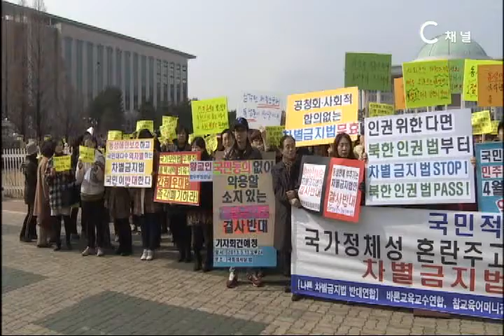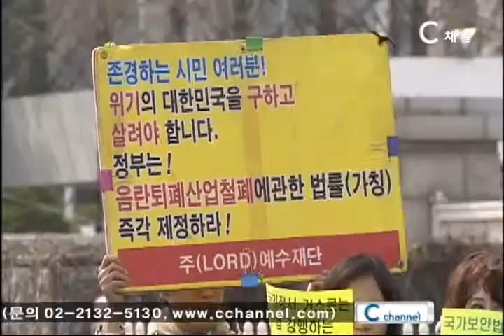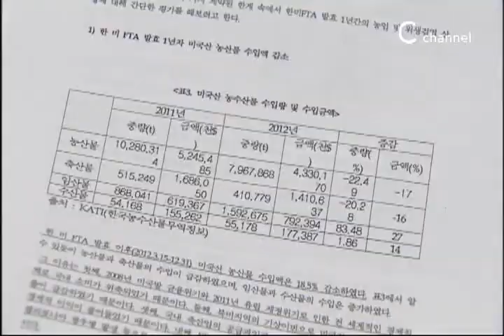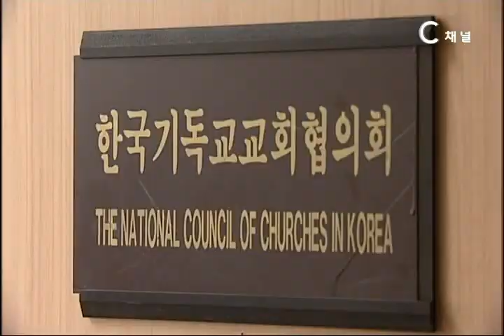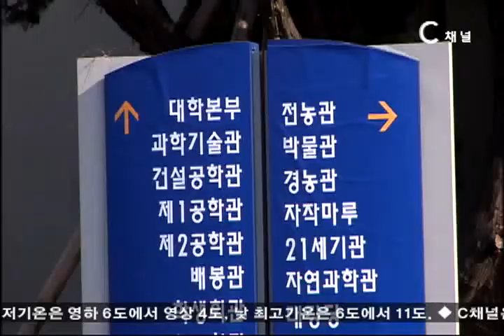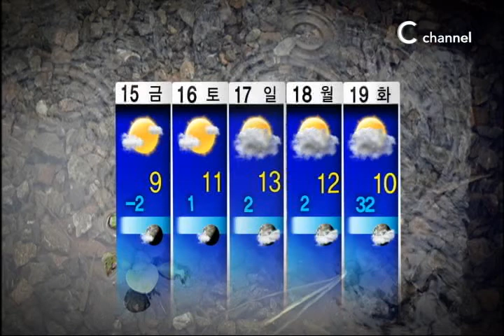[C channel NEWS] 2013년 03월 13일 뉴스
리포트) '차별금지법', 기본권 침해 우려
단신) 여성연합단체, 한반도 위기상황 우려
단신) 평화헌법 9조 개정 발언 논란
리포트) 한미FTA발효 1년...평가는?
단신) 교회협
"세습금지, 목회자납세" 협조 요청
단신) '아태YMCA 연맹총회' 한국 유치
단신) 반값등록금본부,
"보편적 반값등록금 실현해야"
간추린 뉴스